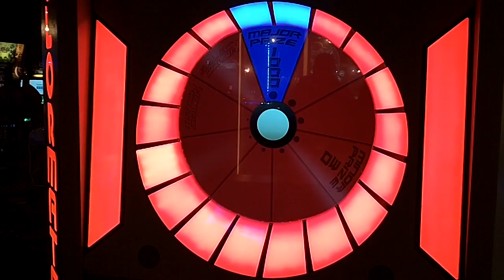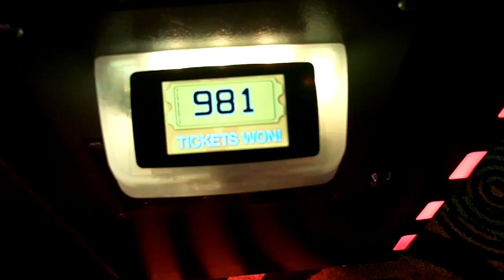Color Match Jackpot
We won the Color Match Jackpot at Round 1, 1000 Tickets! More Round one videos coming soon!